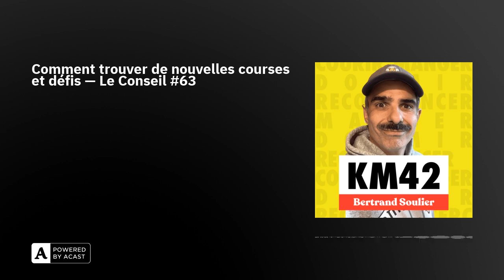Comment trouver de nouvelles courses et défis — Le Conseil #63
Comment trouver de nouvelles courses et défis ? C’est la question qui m’a été posée plusieurs fois cette semaine car elle est vraiment de saison.

C’est en effet le moment de réserver son dossard sur des courses, pour avoir de la place, profiter de tarifs réduits et bien entendu prévoir l’entraînement et l’organisation.